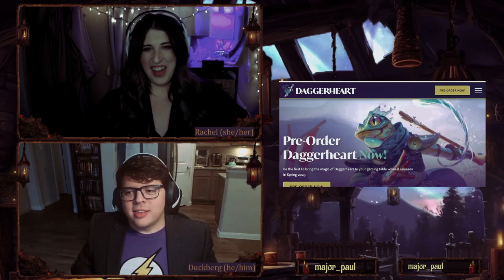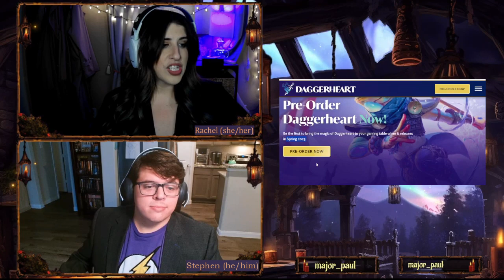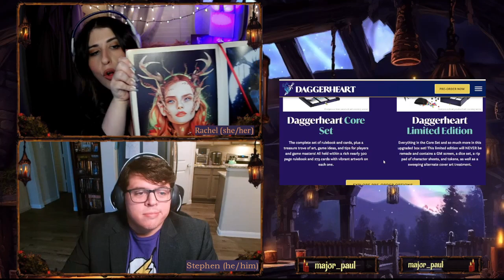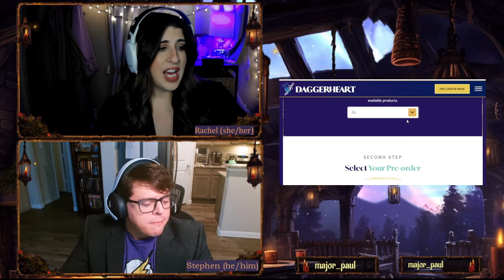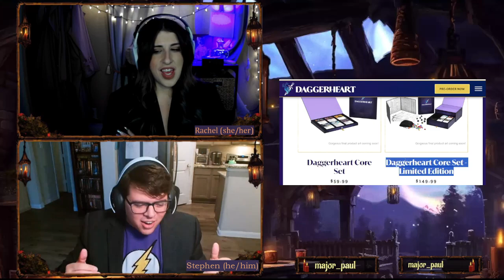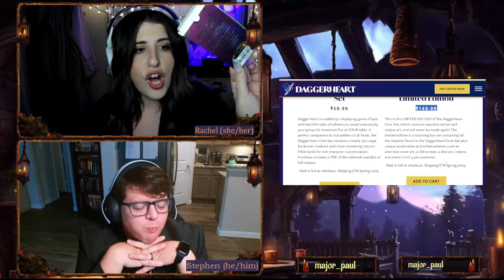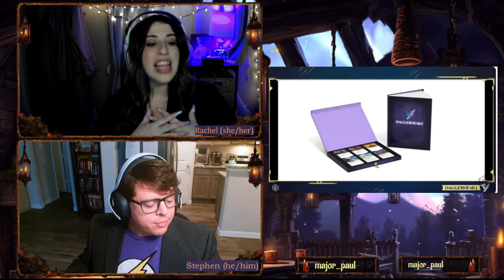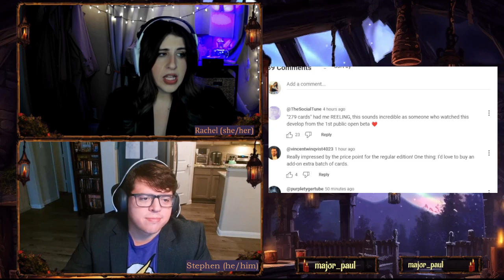New! Daggerheart: The Final Countdown – Pre-Orders are OPEN | GM Talks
***Timestamps below***

WARNING: ***AUDITORY SENSITIVITY HEADS UP AT 00:58:40 – BIG BADA BOOM WARNING – AUDIO DOWN!***

If you thought the end of Open Beta marked a downshift for Daggerheart news… well so did we – egg on all our faces, huh?

Darrington Press and Critical Role have been hard at work in their workshop with MAJOR updates lately and today, September 17th, 2024 they have officially announced a targeted release window for the Daggerheart Launch AND opened Pre-Orders.

Two long-time GMs/Friends (primarily DnD 5e) talk about the new TTRPG system: Daggerheart from the creative minds at Darrington Press, Critical Role's game publishing group. Are you ready to play some Daggerheart? Because it’s gonna be here sooner than you think… come talk to us all about it!

Cast:
Rachel (she/her) – Creator of The Faint Divinities
Stephen (he/him) – Channel Co-Host and Cast Member

*P.S. – If you noticed that in the beginning of the video Stephen’s seat title says ‘Duckberg’… yeah that’s on me. I fixed most of it in post but I left that intro error in place… just for you. Xoxo - R

Welcome to the Faint Divinities! We’re a small group of friends who completed the full Open Beta of Daggerheart the new TTRPG system from Critical Role’s Publishing House: Darrington Press! We’re dedicated to increasing visibility into the Daggerheart system in advance of its 2025 Release – if you’re interested in that process, come along with us on our journey!

00:00:12- Pre-stream Bonus Content – wE’rE jUst GeTtiNg STaRteD (I’m so tired guys)
00:00:51 – Welcome to The Faint Divinities!
00:03:21 – Darrington Press surprise launched Daggerheart Pre-Orders today! (WHAT THE FUCK IS UP WITH THAT??)

00:09:19 – Daggerheart Spring 2025 Launch – Product Costs
00:14:29 – System Updates Post-Open Beta
00:15:52 – System Update 1: Goodbye to the Action Tracker
00:19:09 – System Update 2: Armor and Damage Thresholds
00:22:17 – System Update 3: Armor Slots and Damage Mitigation
*see also: the De-CRUNCHification of Daggerheart

00:26:05 – Community Spotlight: Wither and Bloom Studios (See link below)
00:29:48 – Community Question: What system version is available at current?

00:30:46 – System Update 4: Campaign Frames and Age of Umbra
00:33:32 - Rachel’s Conspiracy Corner
00:37:36 – Campaign Frame Wishlist: Stephen and Rachel’s Critmas List

00:39:32 – Combat Examples: the Narrative and Cinematic Nature of Modern TTRPG

00:42:17 – Innovation of Outdated Mechanics such as Short Rests and ‘Watch’ Mechanics on Long Rest

00:44:55 – Open Forum: Lightly Crispified System, Changes in the TTRPG space, Potential DH Expansions and Homebrew Opportunities

00:52:48 – Extended Discussion on the Evolution of TTRPG (pulling from Video Games, Anime, Board and Card Games, etc.)

00:56:24 – What’s next for Daggerheart? Q4 2024 & looking forward to 2025

***00:58:40 – BIG BADA BOOM WARNING – AUDIO DOWN!***

00:58:57 – Community Spotlight: The Pocket Dimension (See link below)

01:00:05 – Come Find Us – Links, Upcoming Events and Rachel’s Brain is Tired
01:02:25 – Thanks for watching and Goodbye!